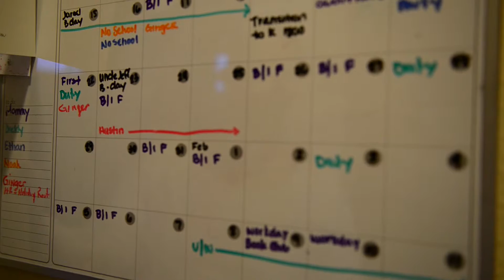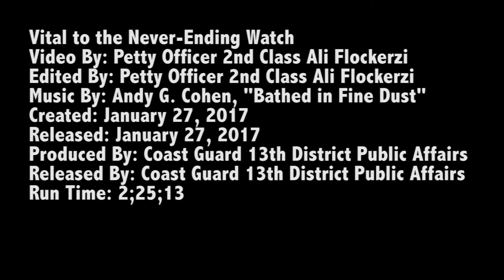Vital to the Never-Ending Watch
Credit: Petty Officer 2nd Class Ali Flockerzi | Date Taken: 01/27/2017
Chief Petty Officer Vital is an operations specialist in the 13th Coast Guard District Command Center and her version of a normal life is unique, to say the least. As an operations unit watchstander in the Pacific Northwest, Vital is one of the few Coast Guard men and women who are responsible for monitoring a multi-mission communication platform and responding to a variety of cases from search and rescue or law enforcement case execution, to combat information center operations or intelligence gathering. Her work is vital to the maritime community and countless lives are saved due to her diligence on the job. Not only does Vital have an uncommon work schedule, she is also married to another military member with a demanding deployment schedule, often leaving her with the sole responsibility of parenting two boys, both of whom have special needs.